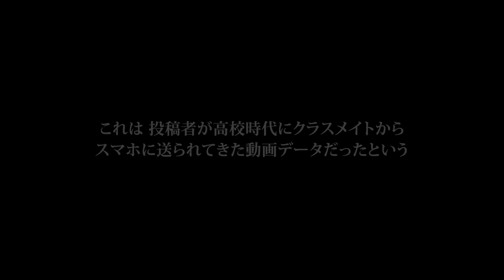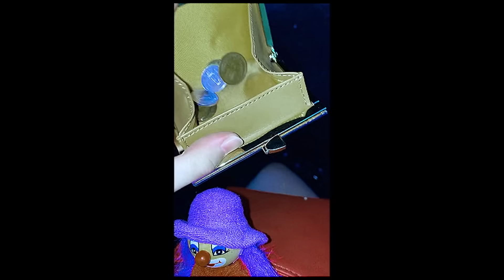【心霊映像】閲覧注意。亡くなった少女のスマホにあった削除されたヤバい恐怖映像！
■『ラミアプロジェクト』とは？

新進気鋭のホラーＤＶＤレーベル『ラミアプロジェクト』（通称 ラミプロ）の
ラミプロオリジナルの心霊系ドキュメンタリーやホラー映画作品等など
ホラー、恐怖をテーマにしたエンターテイメントチャンネルを目指します。

★ラミプロYoutubeチャンネル
毎日20時にオリジナル動画をアップ！
また、生配信ライブや心霊スポット特別企画なども不定期で公開します！

★メンバーになるとラミプロホラー作品見放題！★

★ラミプロAmazon Prime Videoチャンネル